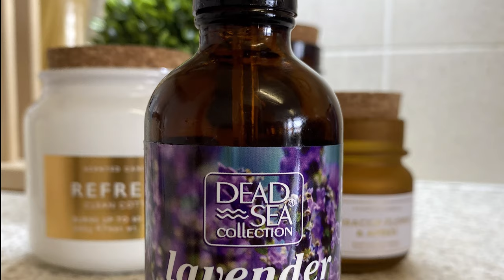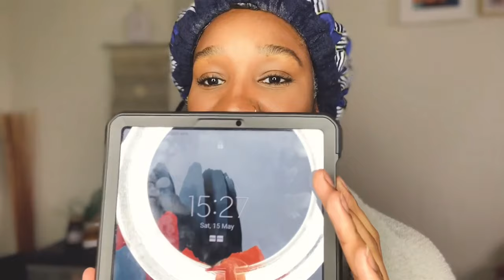WOW! I Never Knew How Much I Needed ETHIOPIAN HAIR BUTTER...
In today's video, I will be trying Ethiopian hair butter for the first time.
I demonstrate how to make Ethiopian hair butter, and see whether this butter can really give my hair the moisture it needs.
Ethiopian hair butter (also known as Kibbeh), has been used on the hair for centuries, and the benefits are; it promotes, healthy, long, thick hair due to the fats and vitamins it contains.
It's been a well-kept Ethiopian secret and is easy to make, as it includes minimal ingredients.

🤎 Oil & Water Don't Mix? How We Make Our As I Am JBCO Water - With Dr. Ali Syed

SHOPPING 🛍

⭐️ GUYS, I HAVE GATHERED ALL MY FAV PRODUCTS (that I have used on my channel), AND YES THERE'S HAIR GREASE!

You can now purchase Miss Lauren Leigh 11 merch, from phone cases to, t-shirts to face masks.

🖤 PRODUCTS USED (SOME ALTERNATIVES)

Heavy Double Whipping Cream
Lavender Essential Oil